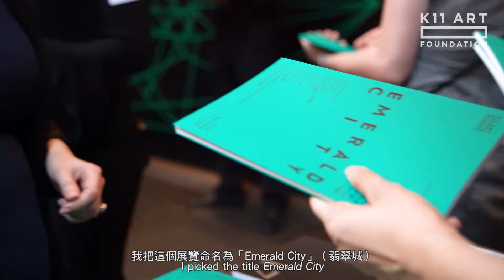Emerald City | Group exhibition presented by K11 Art Foundation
自歐幾里得的《幾何原本》聞世以來，幾何學從未停止演化，甚至蛻變成數理以外的知識系統，闡釋人與宇宙萬物的空間關係。1980 至 90 年代，科技和貿易急速擴展，促使國際間緊密結合，全球化的現象因此在文化、經濟及學術層面引起廣泛討論。全球意識的覺醒，亦使藝術家重新思考和想像地方與地方之間的連繫，並建立自己的一套視覺語彙，以幾何隱喻社會空間——這種時代解讀，從在美國興起的新幾何派、中國的理性繪畫，以及超扁平運動前的日本藝術可見一斑。 「Emerald City」匯聚來自中國和世界各地的藝術家，帶來一系列當代藝術作品，包括繪畫、錄像、雕塑和場域特定裝置， 以審視幾何概念的轉譯方式，對比文化轉譯中兩個重要概念——「透明性」與「陰晦性」。展覽從點線、比例和距離此等表現「關係」的基本幾何概念出發，解構宇宙星宿、海洋大地、建築環境、人類身體等實體及抽象空間，以探討不同文化在全球化的浪潮下共存的可能。我們所感知的世界與世界本身難以相稱——在文學經典《綠野仙蹤》中的 「翡翠城」裏，每個人都要戴上特製的綠色眼鏡，以遮擋此烏托邦城市的光芒；幾何學寄寓人類對普同真理的追尋，但亦令人一葉障目。除了展示幾何學如何牽動人類對於世界的想像，展覽亦鼓勵觀眾擺脫根深蒂固的幾何思維， 重新認識世界。

Since the birth of Euclid’s Elements, geometry has evolved into branches of knowledge that goes beyond mathematics and science to explain our spatial relations with the universe. In the 1980s and 1990s, a new wave of expansion in technology and trade accelerated international integration, ushering in the concept of ‘globalisation’ in cultural, economic, and academic discourses. Artists, at the same time, started to invent their own visual lexicons in re-conceptualising spatial interconnectedness; geometric elements were used in art as metaphors for social space, as exemplified by Neo-Geo Conceptualism in America, Rational Painting in China, and the art styles preceding the Superflat movement in Japan. Emerald City examines the idea of translation within geometry and compares two important concepts in cultural translation—‘transparency’ and ‘opacity’—by bringing together an impressive array of works of contemporary art including paintings, videos, sculptures, and site-specific installations by artists from China and other parts of the world. Beginning with basic geometric concepts that represent spatial relations, such as dots and lines, ratio, and distance, the exhibition looks into the structures and meanings of the cosmos, land and sea, architectural environments, the human body, and other physical and abstract spaces to shed light on the stories of cultural coexistence amid globalisation. The world as we perceive is hardly symmetrical to the world as it is. In the literary classic The Wonderful Wizard of Oz, everyone in Emerald City is required to put on a pair of green-tinted spectacles intended for filtering out the brilliant radiance of the utopia. Our pursuit of universal knowledge through geometry nonetheless prevents us from seeing the things we want to know. Not only will the exhibition demonstrate how geometry shapes our conception of the world, it will also inspire us to look at the world outside the confines of geometric thinking.

【參展藝術家 Participating artists】

【策展人 Curator】
劉秀儀 Venus Lau | K11 Art Foundation 藝術總監 Artistic Director

【展覽日期及地點 Exhibition period & venue】
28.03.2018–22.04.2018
K11 Art Foundation 臨時展覽空間 K11 Art Foundation Pop-up Space
香港上環中遠大廈地下
G/F, Cosco Tower, Sheung Wan, Hong Konga

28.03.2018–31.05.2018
chi art space
香港中環新世界大廈2期8樓 8/F, New World Tower 2, 18 Queen’s Road Central, Hong Kong